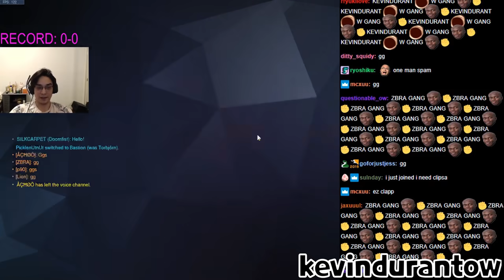Killing Twitch Streamers as Doomfist 8.0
No hate intended.